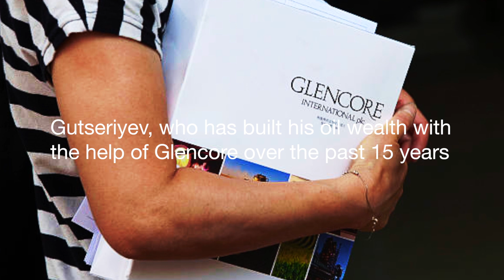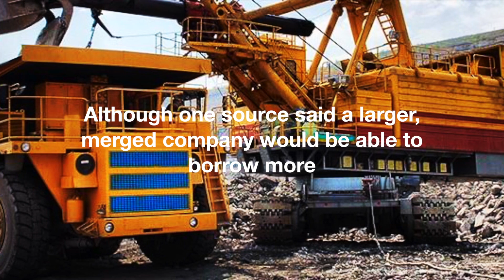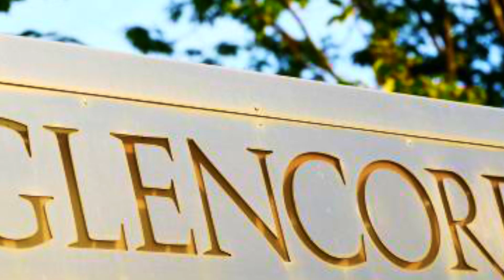Glencore Plc battle with Billionaire Mikhail Gutseriyev